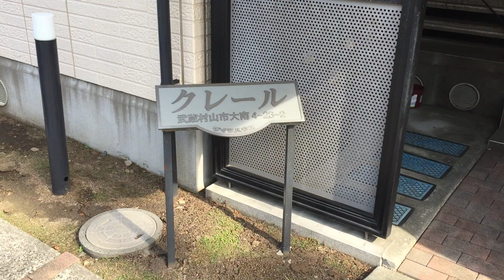【物件動画】クレール 武蔵村山市大南4丁目【ネクストライフ】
クレールの物件動画です。

住所：東京都武蔵村山市大南4丁目23-2